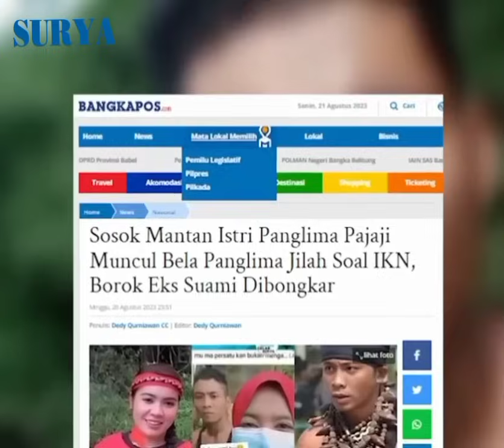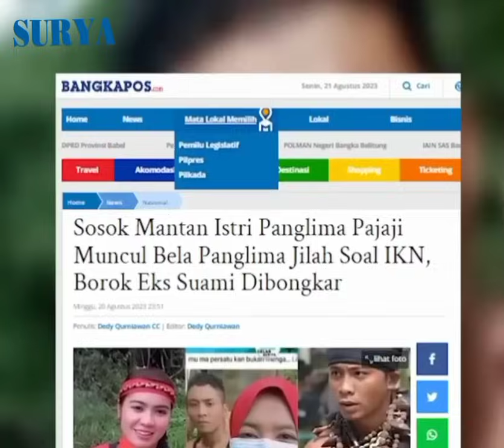Muncul Sosok Mantan Istri Panglima Pajaji Bongkar Borok Eks Suami, Bela Panglima Jilah soal IKN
VP ren

Surya.co.id

Panglima Pajaji kini menjadi perhatian publik setelah getol menolak pembangunan Ibu Kota Negara (IKN) hingga menantang Panglima Jilah yang dinilai keluar dari prinsipnya untuk melindungi hutan Kalimantan.

Di tengah perseteruan itu, kini muncul sosok wanita yang mengaku sebagai mantan istri Panglima Pajaji.

Wanita itu meminta agar mantan suaminya itu tak lagi membuat gaduh.

Sosok wanita tersebut diketahui bernama Dewi.

Malalui akun Facebooknya, ia turut mengunggah kebersamaannya terdahulu bersama Panglima Pajaji.

"Saya tidak buat berita hoax, ini bukti-bukti waktu bersama Panglima Pajaji," tulis akun Facebook Dewi Lupe Mantan dikutip Sripoku.com dari Snack Video @gelarberita, Minggu (20/8/2023) dikutip dari Sripoku.

Menurutnya, pernyataan Panglima Jilah soal IKN sudah menjadi urusan pribadinya.

"Berhenti buat video menentang Panglima Jilah, suka atau tidak kepada dia biarkan urusan beliau," ungkapnya.

Lebih lanjut Dewi memperingatkan agar Panglima Pajaji tak membuat suasana semakin gaduh.

Tak hanya itu, Dewi mengungkap bahwa Panglima Pajaji mempunyai tabiat tak baik.

Pasalnya ia mengaku diceraikan Panglima Pajaji secara semena-mena.

"Panglima Pajaji kalau memang terlahir dari keluarga terhormat, lantas kenapa kau mau menceraikan aku tanpa sebab," tanya Dewi.

Namun setelah pernyataan itu viral, unggahan tersebut tak ada lagi di akun Dewi.